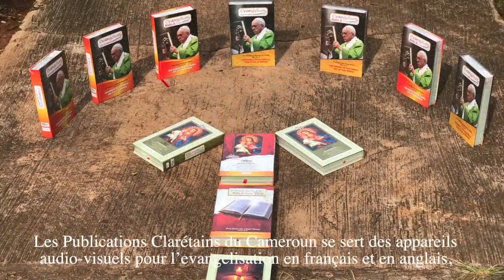CMF Apostolate in Africa ENG & FR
CMF Africa ACLA Apostolate